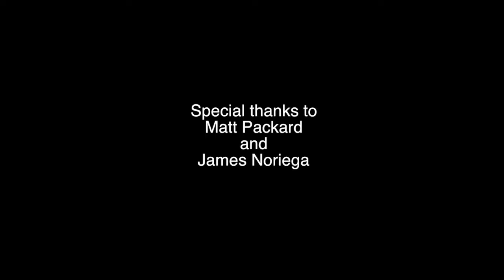Burrito film THE REAL ONE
Rylande's self-portrait film class project that had to include food.  The best use of a burrito ever.